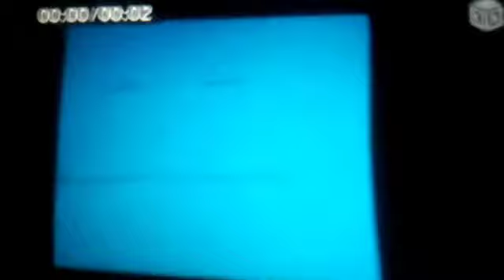Nick Jr Face's Another Funny Faced Face (Version 3)